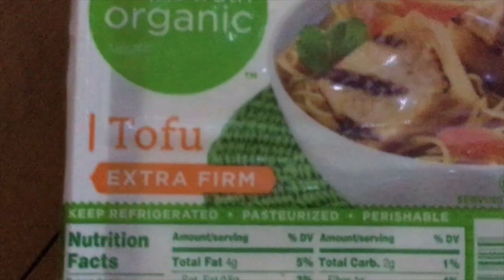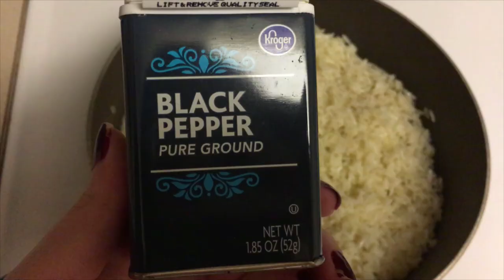Tofu Fried Rice - Easy Vegan Recipe - Food Friday